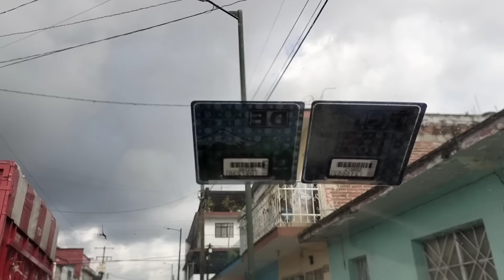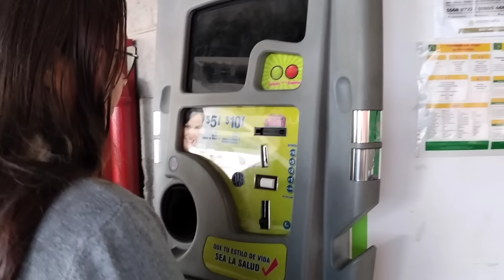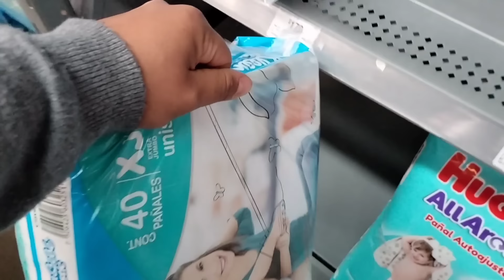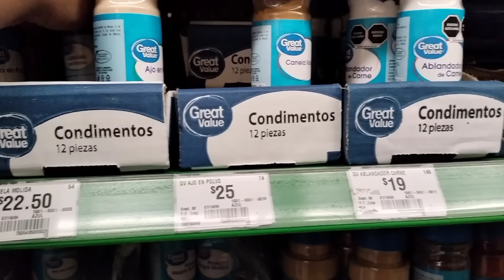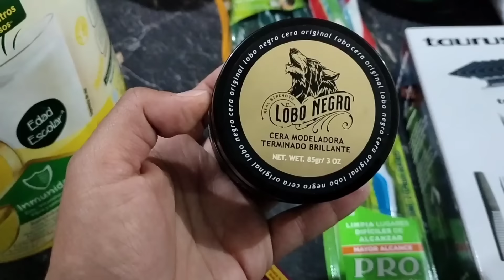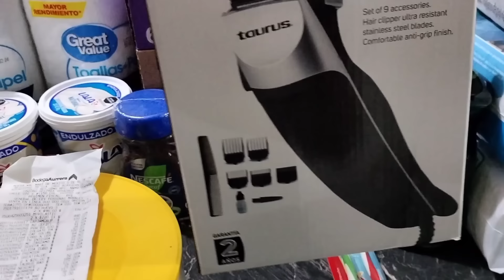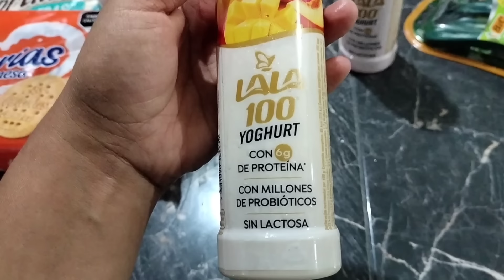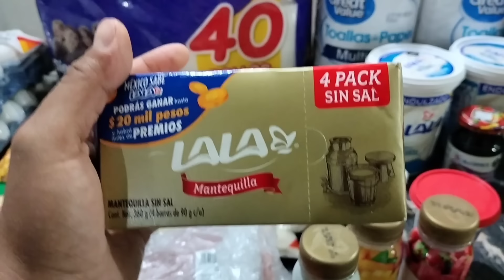DESPENSA MENSUAL $3,500🤑COMPRE ALGO MUY UTIL✨subí 12 kilos😵RENOVE MI INE ✅ todo! Se me olvida 😰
HOLA !! mis hermosas como siempre haciéndoles video con mucho cariño espero que les guste!!